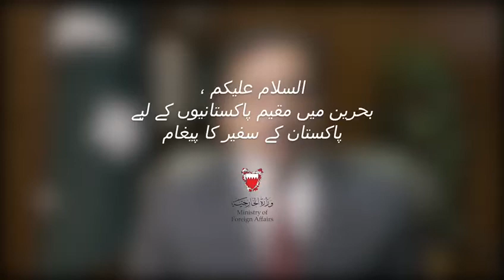Pakistani Embassidor instruction against corona inBahrain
We all pakistani should obay and act on instruction